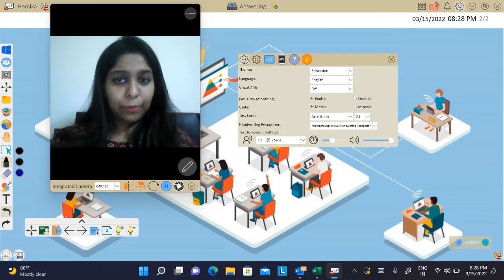How to: Change settings on myViewBoard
Create, customize and make your lessons easy and user-friendly for all!

Now you can choose between multiple setting options with myViewBoard to change the language, font style and even use visual aids to enhance your classes. Watch this easy guide to learn more.